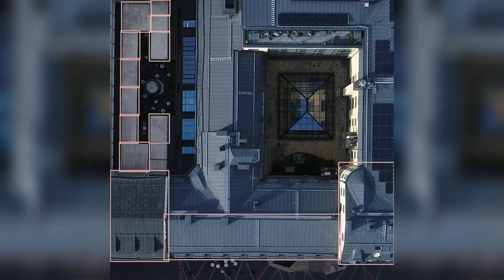WALDO v1.0 open-source overhead detection AI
WALDO is a free and open-source trained detection (bounding-box) deep neural network to enable overhead detection of land-based objects!

These are the current detection classes:
1 - car
2 - van
3 - truck
4 - building
5 - human
6 - gas tank
7 - digger
8 - container
9 - bus
10 - pylon
11 - boat
12 --bike

Demo video source: thanks to Tom Fisk, Taryn Elliot, Mikhail Nilov, Paulo Renato, Marian Croitoru, Kelly Lacy for the videos published on Pexels that were used to make this preview vid!